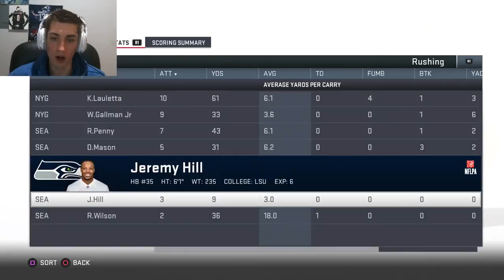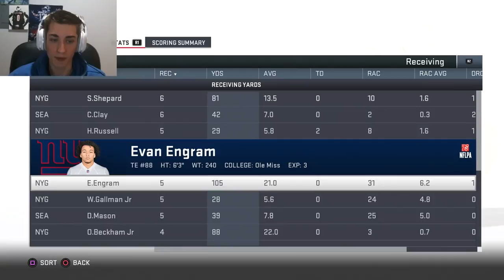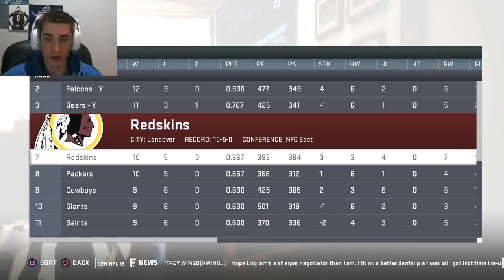Another Massive Injury! Madden 19 New York Giants Franchise Ep. 34